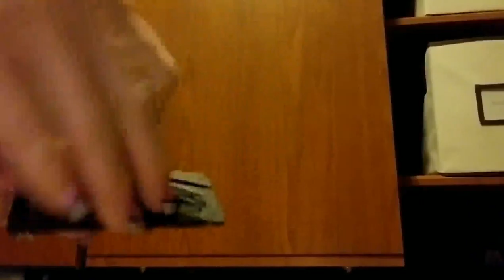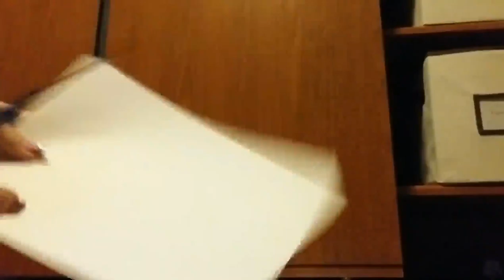Credit Card Folding Survival Knife Stainless Steel Metal Handle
Multi Functional Metal Handle Credit Card Folding Knife Survival - Hunting Pocket Knife - Credit Card Shape Survival Tools Knife / Cutter - Letter Opener Knife - Stainless Steel Blade | Black | PU Bag